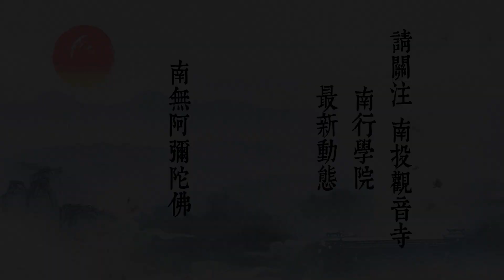興學行腳 2023-10-06 ～ 上自下然和尚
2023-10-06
身行劇忍覺明發
橫出蘭陽入蘇花
策反六賊完道義
觀景總攝證無差